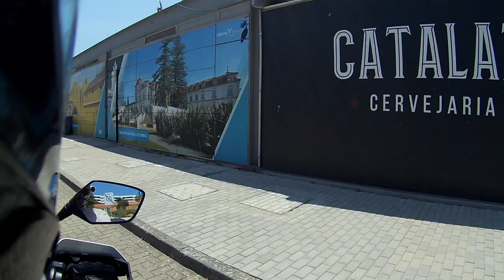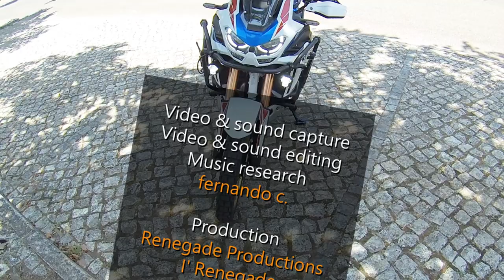Summertime - Just Roll & Music | 16 July 2023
I'Renegade (formerly Renegade Marketeer) is back.
The first vídeo of 2023 is a strait stroll by the Oeiras Municipality, with the music of PeerGynt Lobogris from Spain. Hope you enjoy the scenary and the music.
A  new series is on the way, we will see the teaser in the next couple of weeks.